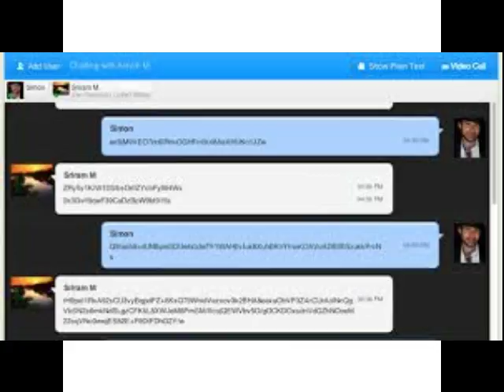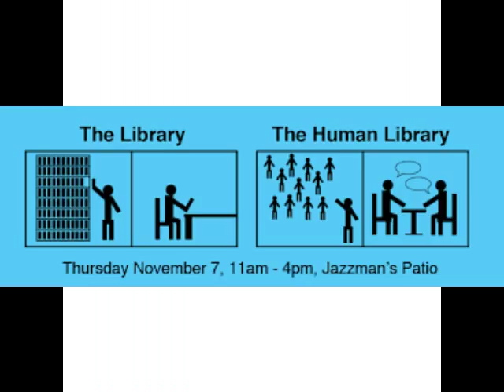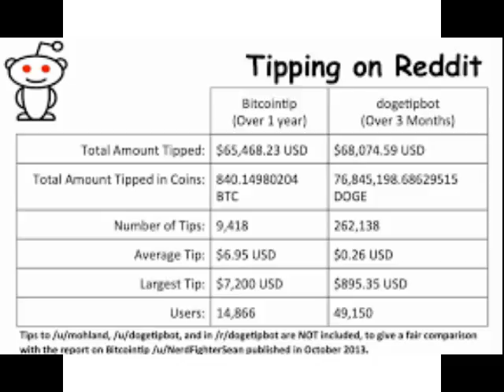EP 128- On The Grounds Of Brooklyn, Your Honor- Random News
On The Grounds Of Brooklyn, Your Honor- Random News
News
Update
Facebook HiroJa Shibe's Space Odyssey Network Group
Support
Bitcoin : 1GtJckiM6Z7dKR31ZdnioA92KNgqz6TGSE
Zcash: t1TSXCvGHvmob65Uy5turPnMyRe4nczAQCb
Dogecoin: D7dd8JnmCkx9aFkjZsCKCmVQbDTpVzzJ2k
Amazon Store
This Show Would Not Be Possible
Host by
Nick and Chris

Interlude
Quite Music For Tiny Robots The February Album
2015